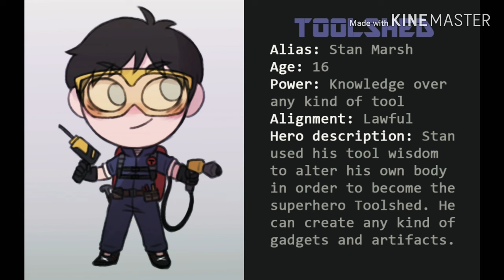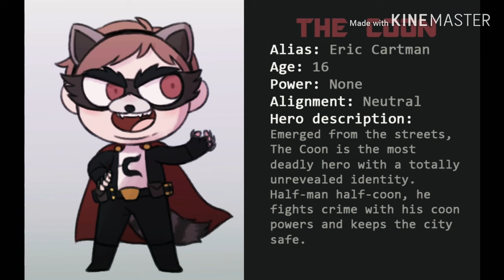South park: The Fractured but whole - Freedom pals vs Coon and friends - Hero Of Our Time - AMV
The images and the music is not made by me.